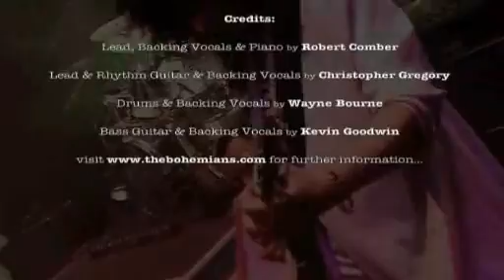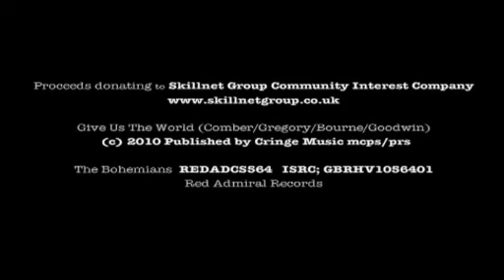Give Us The World - The Bohemians - England Football Song (Queen Tribute)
IN SUPPORT OF THE SKILLNET GROUP
Supporting people with learning difficulties to speak up, make choices, be heard and taken seriously.

Give Us The World - CD the song & video and download are available now.
Support English Football
The Bohemians - established in 1996, re-enact the glory days of Queen including the Craziness of the 70s and the Magic of the 80s, proving themselves to be the most dynamic and exciting Queen Tribute Band currently touring The UK, Europe and around the world.
With trips abroad to Russia, Portugal, Holland, Switzerland, China, Jordan, Belgium & Ireland, audiences at football stadiums, festivals, theatres and prestigious venues have all experienced The Bohemians in their majestic magnificence and delivered standing ovations in response to the bands electrifying representation of a Queen Live concert.
Performing with full Staging, Lighting, Backdrops and Pyrotechnics with a two hour set including all the piano driven big singles: Killer Queen; Somebody To Love; Dont Stop Me Now; Youre My Best Friend; We Are The Champions and the amazing award winning Bohemian Rhapsody.  Balanced with the Guitar led anthems; Tie Your Mother Down; Hammer To Fall; One Vision; I Want It All; We Will Rock You and the Accoustic vocal tracks 39 and the unforgettable Love of my life, The Bohemians ability to recreate Queen live is something truly special.
Media highlights include ITV's Queen Mania, Radio 1 & 4 and some fun with Al Murray on his Happy Hour and the Charlotte Church Show. The Wrap Party with Brian May and Queens backing band in the audience. Playing support to Brian May and The Cross at the Queen Fan Club and Freddie Mercury Birthday Party,
Credits
 Queen Fan Club Convention and Christmas Parties.
'The best Queen tribute you will ever see'- Jackie Smith, International Queen fan club.
'Thank you guys, Brilliant!!'- Brian May, Queen.
'Its uncanny'. - Roger Taylor, Queen.
'This is the best you are going to see or hear ever'. Lesie-Anne Jones, Freddie Mercury & Queen biographer.

Video and soundtrack
Copyright Red Admiral Records LLP under licence
Published by Cringe Music mcps/prs London